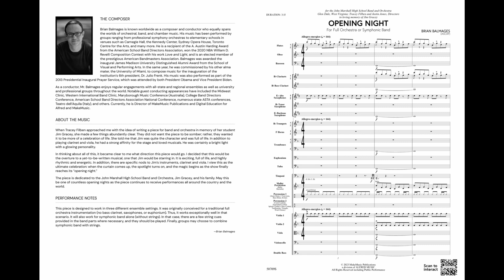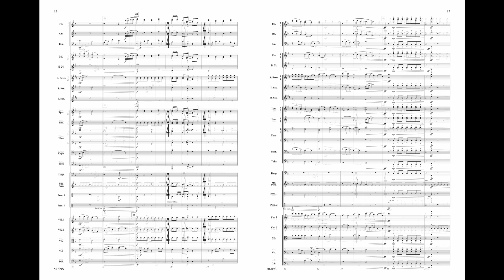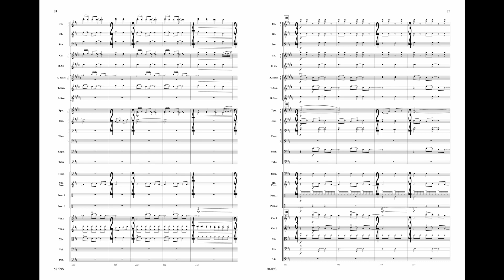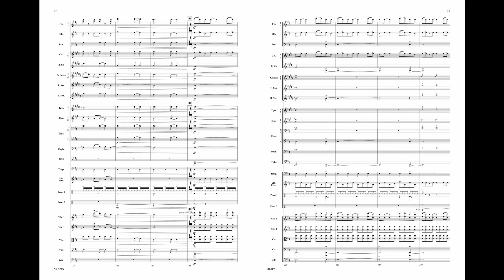Opening Night, by Brian Balmages – Score & Sound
Opening Night
For Full Orchestra or Symphonic Band
By Brian Balmages
00-50709
Series: MakeMusic Full Orchestra
Grade 3.5
This original Broadway-style overture by Brian Balmages is full of energy and will transport audiences to the world of musical theater. The curtain comes up, the spotlight turns on, and the magic begins as the show finally reaches its Opening Night. In addition, there are numerous instrumentation options. Perform the piece with traditional full orchestra, with symphonic band, or combine your band and string programs to bring the house down!